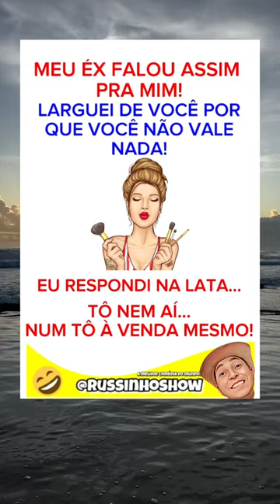Tô nem aí...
Siga o Canal oficial do Russinhoshow e acompanhe o melhor Canal de WhatsApp do Brasil!!

Para de implicar! 🤔🤣🤣

A comédia de 2023 🤣🤣

As melhores Piadas de 2023!
As melhores Piadas do mundo!
As melhores Piadas do Brasil!
As melhores comédias do mundo!
Um Show de comédia!

Os melhores memes do mundo! comédia piadas .